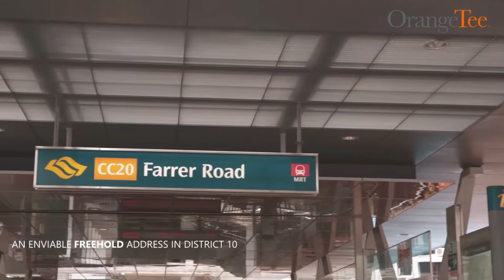Hyll On Holland Freehold New Launch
HYLL ON HOLLAND
Photos & Development Info in...

PREVIEWING FROM...
🔑 2 OCT to 4 OCT 2020
👉🏻 VIEWING STRICTLY BY APPT

Reframing Luxury 👑
With Nature at its Best 🌿
Your Lush Abode 🏡
Lasting through Generations💍
Grandly Welcoming You ✨
All at Hyll on Holland 🏞️

☘️ FREEHOLD
☘️ Built by Reputable Developers - FEC and Koh Brothers
☘️ Within proximity to Holland Village and Farrer Road MRT
☘️ Surrounded by Popular Schools
☘️ Quality furnishings and Efficient layouts

Indicative Pricing from $1.5xx million
Available in various sizes:
2 Bedroom - 570 to 721 sqft
3 Bedroom - 936 to 1,055 sqft
🌄 Live Lush at the TOP 🏞️

PM me to RSVP for viewing of the Showsuites!😊

👩‍💼 Zee Chia
🏘Orange Tee & Tie Pte Ltd